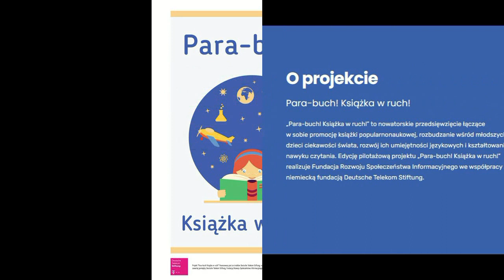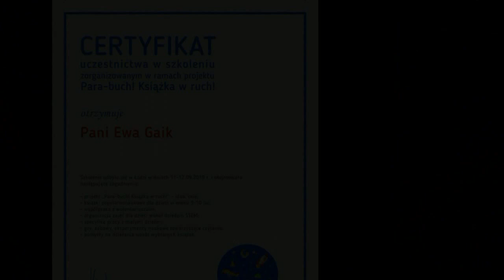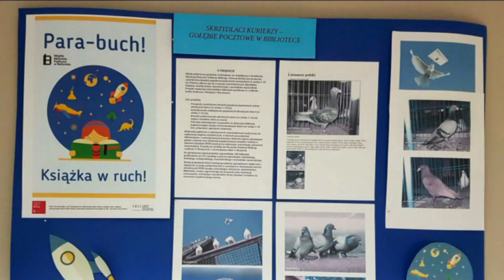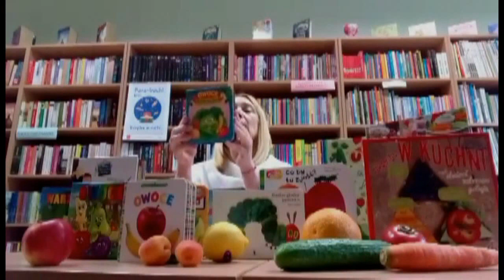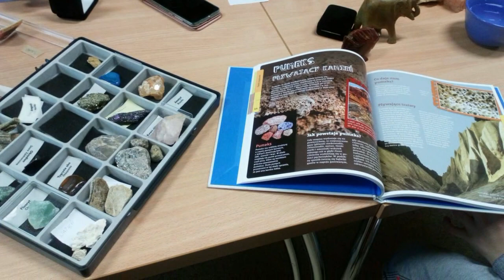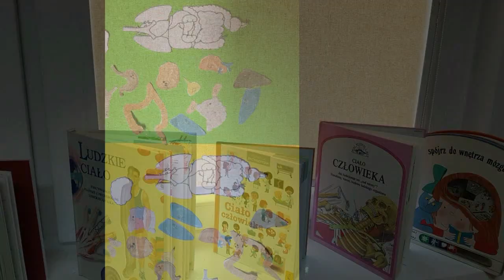Para-buch! Książka w ruch! - podsumowanie realizacji projektu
Podsumowanie realizacji projektu Para buch! Książka w ruch!  w Miejskiej Bibliotece Publicznej w Radomsku. który realizowany był w okresie IX.2019 r. - II. 2021 r.